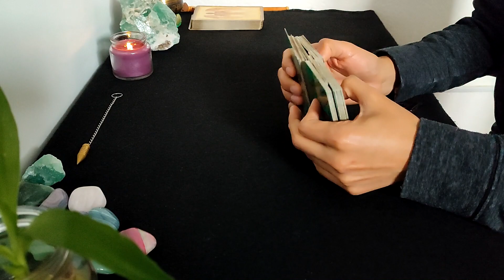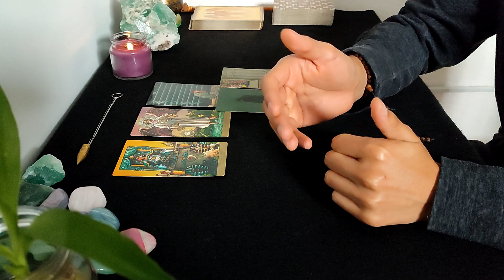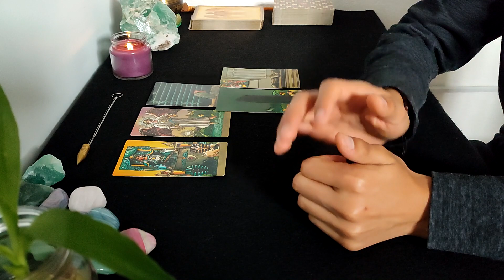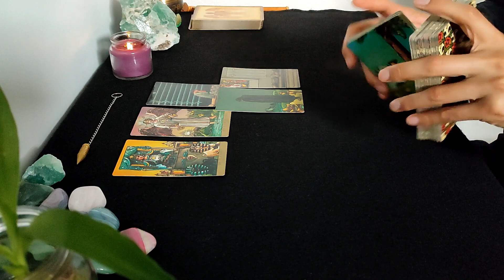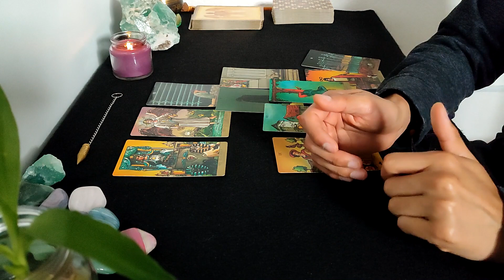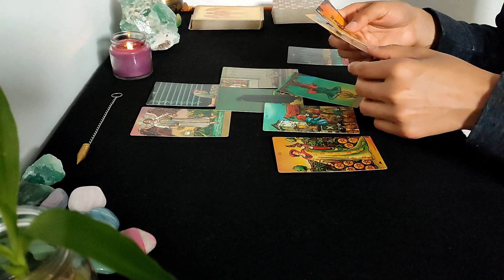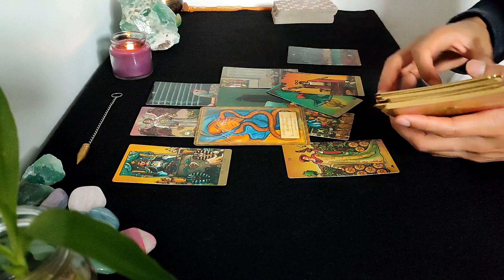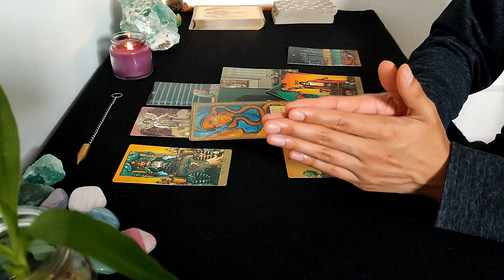PISCIS ☀️PRÓXIMAS 72 HORAS! // AMOR Y TRABAJO // PRECAUCIÓN CUANDO LLEGUES A ESTE PUNTO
¡Lectura express para las próximas 72 horas!

🍃 LECTURAS PERSONALES "ANUALES 2024" (12 MESES)
No importa el país donde estés ✨

 La mejor de las energías, familia. ¡Así es y hecho está!